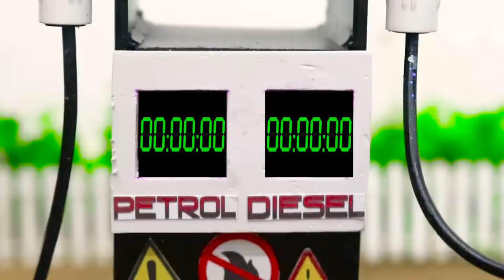diy tractor pulled cows mini oil drilling machine science project | water pump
Hello guy's,
The movie is about story Hulk making mini oil drilling machine science projec

keepvilla
keepvilla tractor
keepvilla diy
Mini Creative
Mr Minitopics
Tech Creators
machine tractor
Substation
Substation Creative
Mini Substation
pulled cows
how to make oil drilling machine
oil drilling machine new technology
how to make diesel power
how to make cow shed
water pump mini
diy water pump
make diesel power at contruction project
make diesel power by JCB
how to make make diesel power new technology